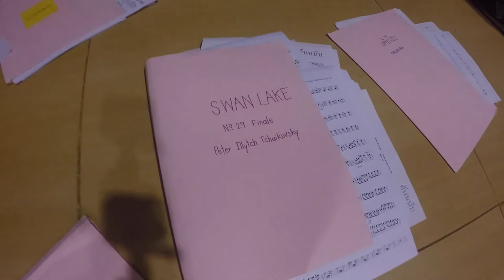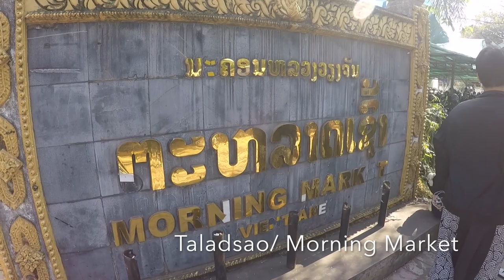TUSO Live In Laos Documentary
Thammasat University Symphony Orchestra is also known as TUSO, is a university student club which conglomerated students who are passionate in classical music altogether. Based on the fact that there is no either faculty of music or the College of Music operated in Thammasat University, TUSO’s members are consisted of both amateur and professional musicians. The orchestra has been sequentially supported by Thammasat University for over 15 years since its establishment. TUSO has become the musical junction where students exchanging their musical acknowledgment and skills towards diverse musical genres.

TUSO demonstrates its musical potentiality and attracted audiences’s impression with the flamboyant quality of music. In order to spread the reputation of the university and well-preparedness for the ASEAN Community, the enhancement of the mutual understanding among ASEAN citizens and governments is considered essential for a tightened relationship initiative.

To convey the aesthetic and musical appreciation through art seems to be another effective and simple strategy to build the constructive relations. In this special occasion, TUSO aims to internationally promote its worldwide recognition through an educational and cultural exchanges including the creation of prosperous experiences and learning about the Lao-Thai culture through music.

Besides, TUSO live in Laos concert is the encouragement to strengthen ourselves for a better understanding and reinforcement of a constructive relations between Laos and Thailand in order to foster the ASEAN Community vision and mission. Plus, the in-depth mutual understanding between Lao and Thai youths is believed to lead to the common unity and solidarity for our both countries accordingly.

 It is acclaimed our first international concert tour and we opted the National University of Laos, our ASEAN university partnership as our first destination abroad. During these past few months, we have intensely prepared and rehearsed in order to organize the flawless performance for this concert. Even though the exhaustion may drive us the frustration due to several factors, but, the warm welcoming and those best regards expressed by our host just cleanse these feelings away.

To be honest, It is beyond my verbalized explanation to say that how emotionally overwhelmed I was. In this respect, we, the Thammasat University Symphony Orchestra, would like to extend our sincere gratitude and thankfulness to the National University of Laos for being our magnificent host and partnership to create this historical event. We look forward for our further fruitful  engagement and everlasting friendship.

For team Thailand, working with you guys during those days on our first international concert tour in Vientiane, Laos was congregated the loads of joy, challenges, excitement and so on so forth. I do not how much is enough to say “Kopjailaii” every one of our team for making this historical concert tour super splendid. This concert is truly meaningful and considered the dream-come-true performance for my musical journey of a lifetime.

Even though, there were innumerable unexpected, sophisticated and intrigued situation occurred during the tour but we all intelligently passed though thanks to our full-throttle passion and ability that helped us culminating the best solution to cease those issues perfectly. I came back in Bangkok with ton of impressive memories, Thanks you guys for being a part of my life. I always try to deny those superstitious myths about the destiny until this period of a lifetime. TUSO live in Laos marks the magnificent milestone of my life’s journey. This concert means beyond my verbalized explanation indeed. Standing on the far-flung stage at the hall of the University of Laos accompanied by the orchestra led by a respective conductor and hearing the long standing ovation made me feel super sentimental.

Thanks for my brave heart that never stop dreaming about this. For my Lao brothers and sister, thanks a million for our long lasting friendship, assistance and cooperation for making this historical event everlastingly unforgettable. These memories will be perpetually imprinted.

Without you guys, there may be no sun in my sky. Though, the dream is big but I love to dream lah

Kopjailai, Kopkhunkrap and Thank you very much

***this documentary was filmed during the first international concert tour in  Vientiane Laos of Thammasat University Symphony Orchestra